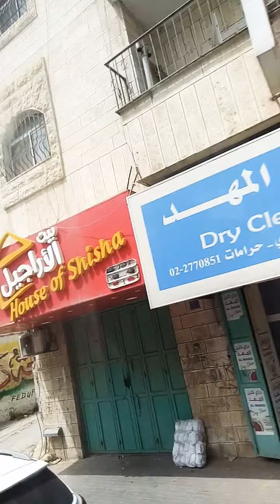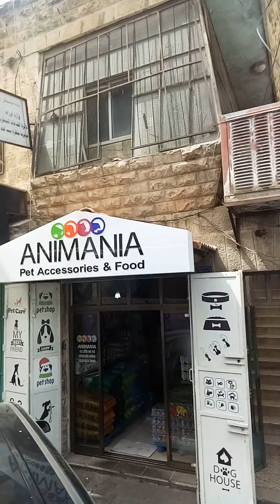Jerusalem,Israel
Bisaya ni Dong